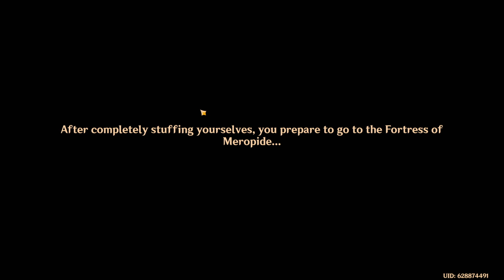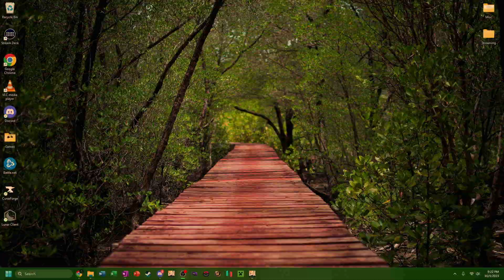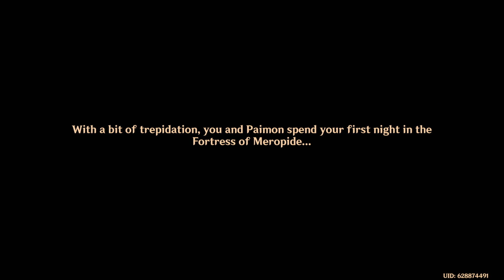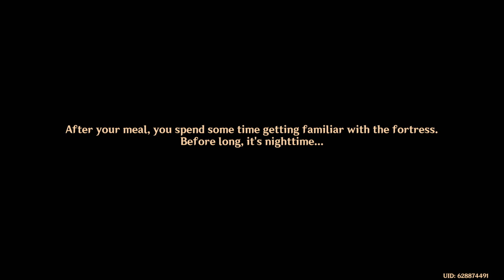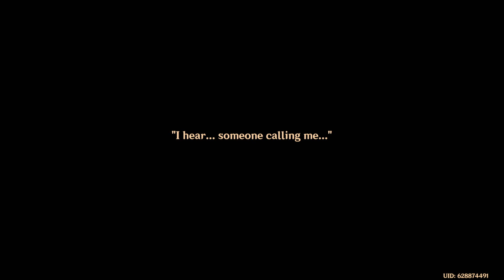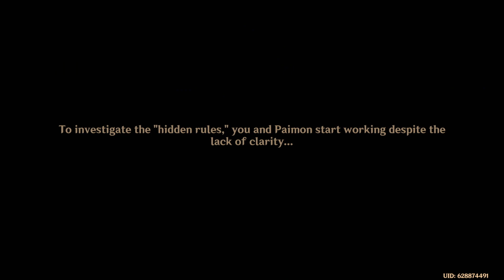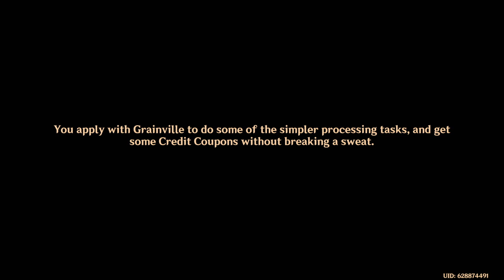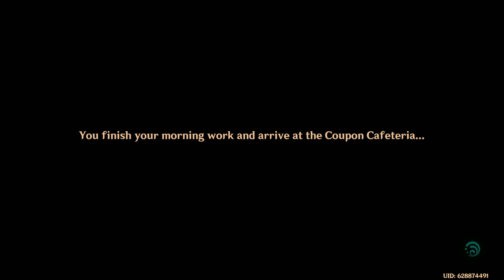Genshin Impact - Fortress of Meropide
Welcome to Fontaine 4.1 update. Lets explore the fascinating undersea prison known as the Fortres of Meropide.